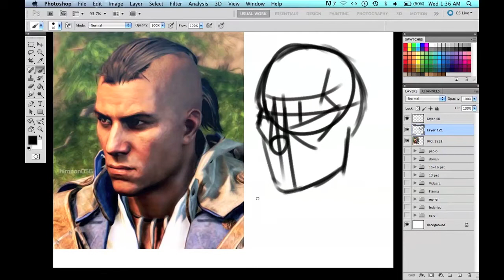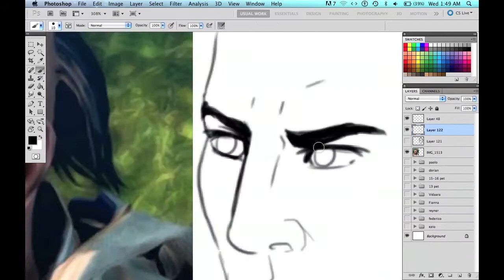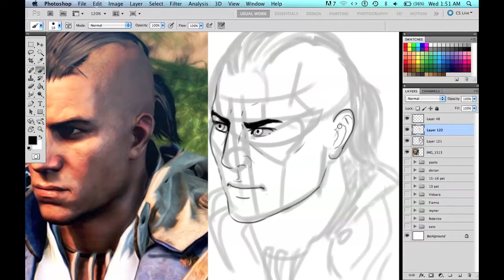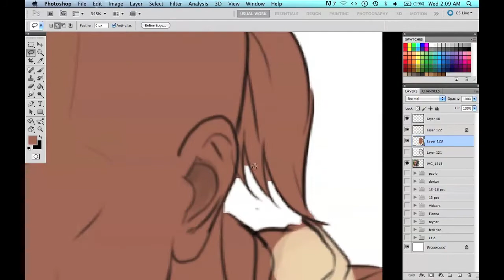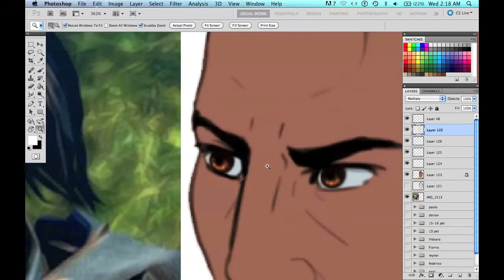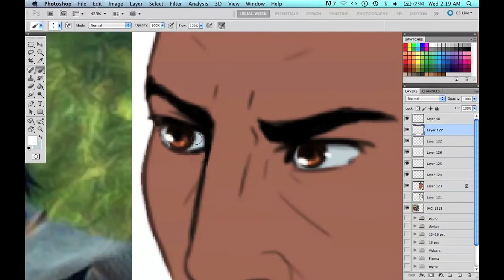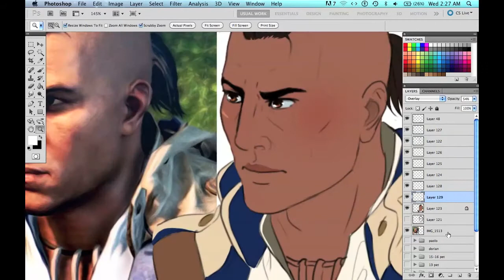Drawing Connor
practice